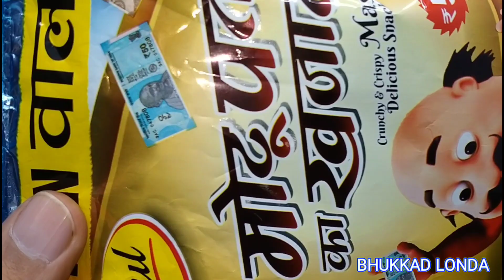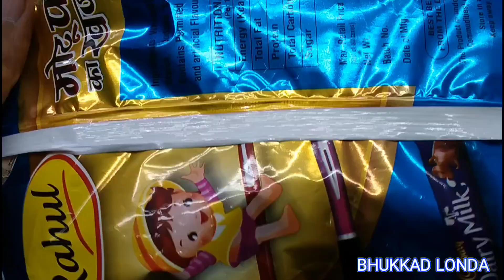MOTU PATLU KA KHAJANA with free gifts inside only in 5 rupees unboxing and review